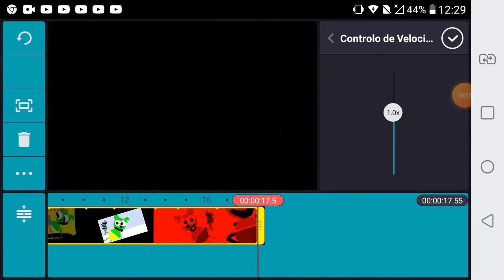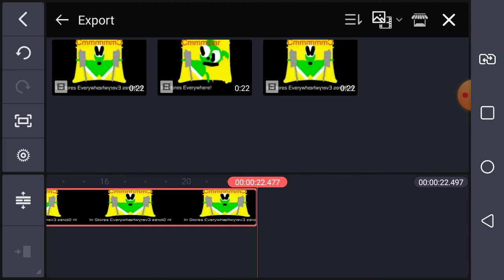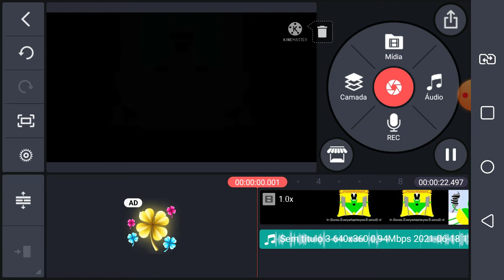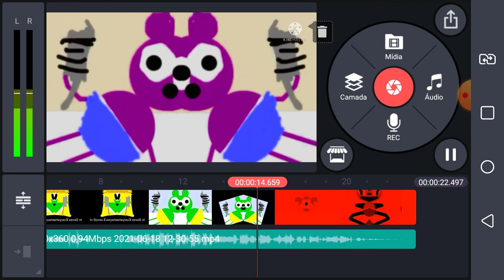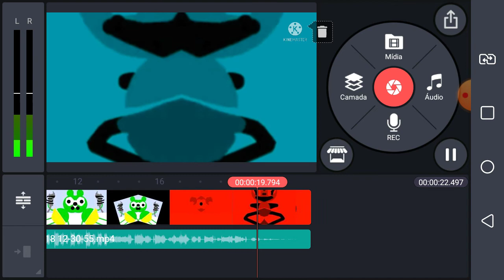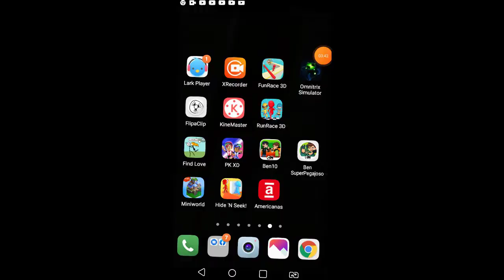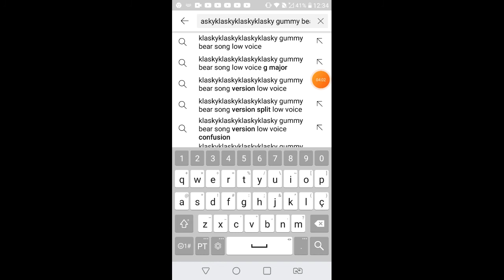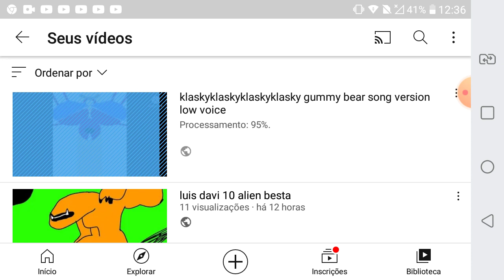how to make low voice kinemaster diamond e kinemaster